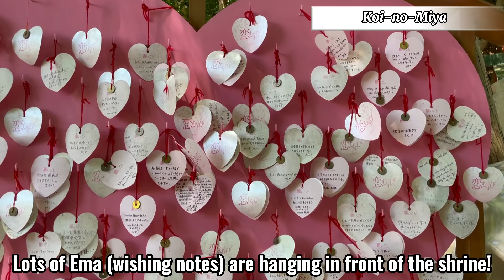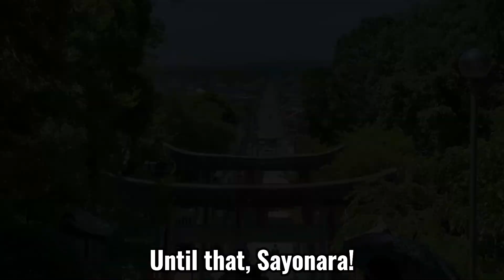【Fukuoka/Fukutsu 】Walking at Miyajidake Shrine（Road of light, Okunomiya Hachisha, Shimenawa etc）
Hello everyone!
Check our  Miyajidake Shrine walking short trip（Road of light, Okunomiya Hachisha, Shimenawa  etc）